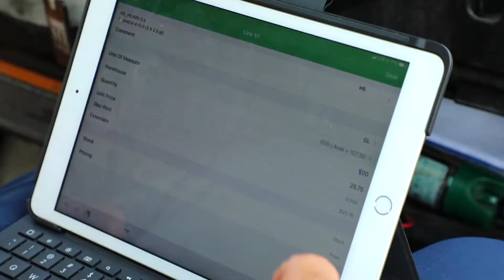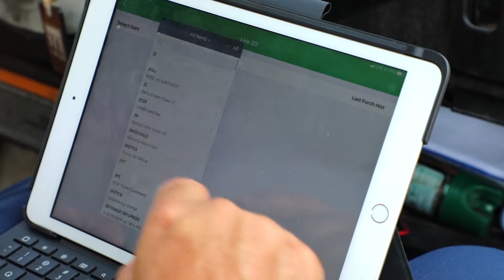Mobile Sales for Sage 100 Success: Corbin Turf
Corbin Turf and Ornamental Supply is a leader in their industry for some very good reasons. The deep industry expertise of their sales teams, combined with the power of remote sales order entry, gives them a customer service advantage that's hard to beat.